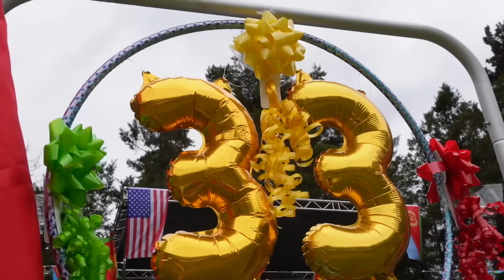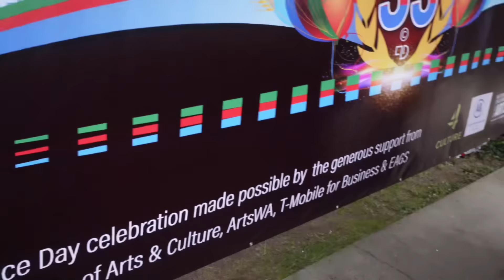SEATTLE ERITREAN 33rd INDEPENDENCE DAY CELEBRATION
We are Celebrating Eritrea’s 33rd Independence Day!